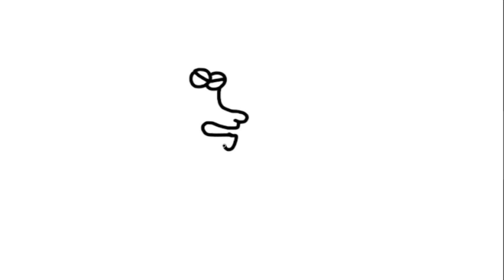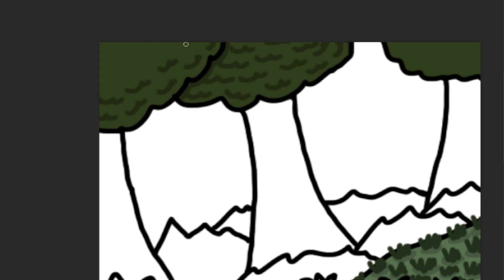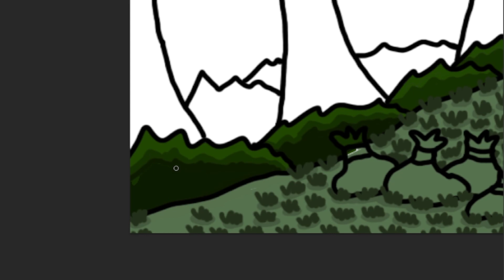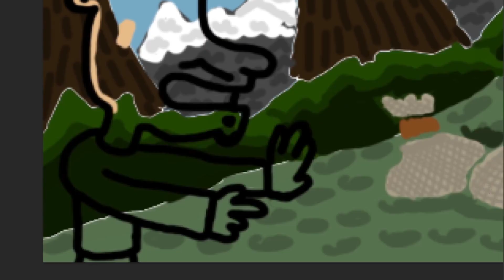Redraw Mania (Episode 307)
Explication de ce Dessin/Caricature :
Cette caricature fait lors d'un stream sur la chaîne de Munin_08 en 2017 où celui-ci jouait à The Witcher 3 : Wild Hunt et où celui-ci voulait récupérer des objets dans des sacs qui était malheureusement hors de la limite du jeu et il ne pouvait donc pas y aller les regarder.

הכל בעזרת